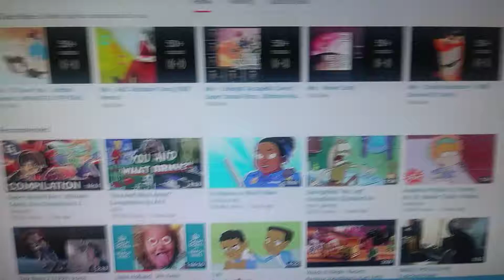Coolest background ever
Yeah thats right what up